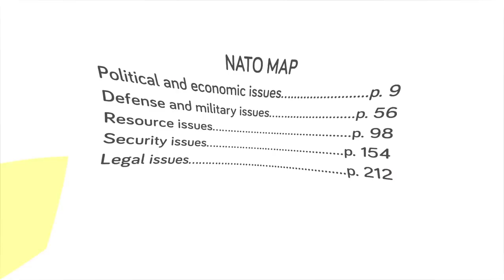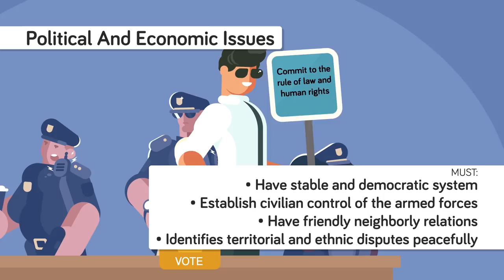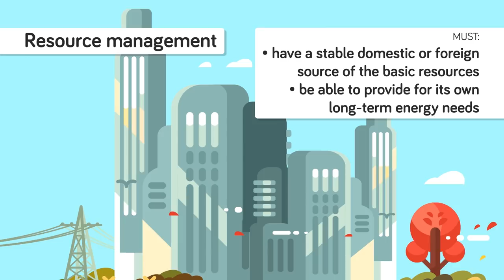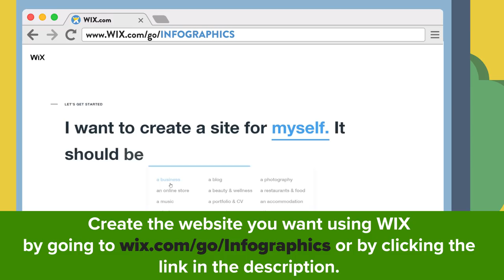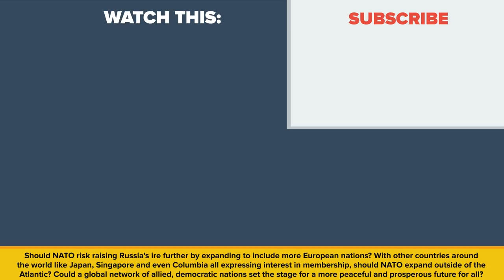This is What a Country Needs To Do To Join NATO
How can a country join NATO?

With tensions rising between east and west once more, today we're taking a look at how new nations can join NATO, and why they might even be interested in doing so in the first place. Welcome to this episode of the infographics show, How can a nation join NATO?